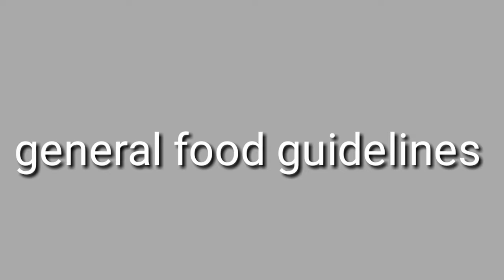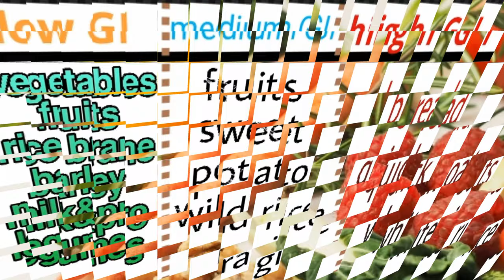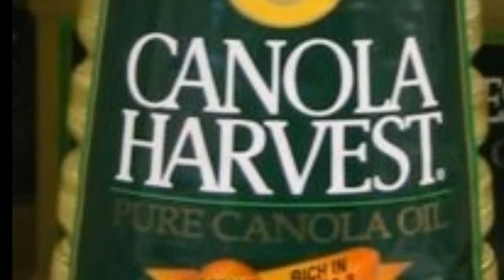PCOD food malayalam |food to improve fertility | fertility diet malayalam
Foods that will improve fertility and fight against pcod and other fertility issues
ഈ ചാനൽ കൂടുതലും ആരോഗ്യം വിഷയം ആണ് ചെയ്യുന്നത് അതിൽ കൂടുതലും സ്ത്രീകൾക് ഉപകാരപ്പെടുന്ന വീഡിയോ ചെയ്യാൻ ആണ് ശ്രമിക്കുന്നത്

.ഞാൻ ഒരു ഡോക്ടർ അല്ല ഞാൻ എന്റെ അറിവിൽ ഉള്ള ചില കാര്യങ്ങൾ റിസർച്ച് ചെയ്തു പറഞ്ഞു തരുന്നു എന്ന് മാത്രം..
കൂട്ടത്തിൽ ഒരു നഴ്സിംഗ് ഡിഗ്രി യും ഉണ്ട്..
തീർച്ചയായും നിങ്ങളുടെ ഡോക്ടറെ sameepachathinu ശേഷം മാത്രം മെഡിക്കൽ കാര്യങ്ങൾ ഫോളോ ചെയ്യുക
walkwitnature
.Source of pictures
pixabay